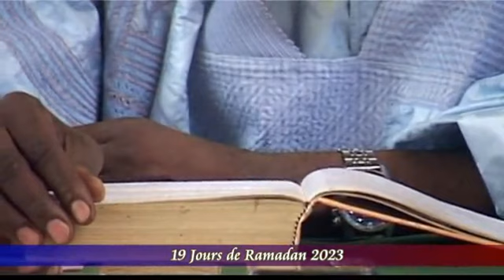19Tafsir f par imam Bouba goygoy b foulfoulde mosquée 8e Ramadan 2023